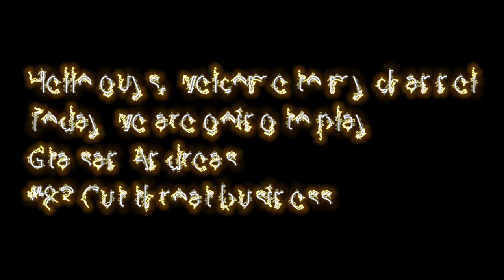Gta sa mission 83| CJ long run for rhyme book|Gta san Andreas gameplay videos| AVB GAMING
DISCRIPTION
In this video if will show you amazing game plays by me. I hope you will enjoy my videos.

Follow me on Instagram ____________________________________________________________________________________________________________________ Copyright Disclaimer Copyright Disclaimer under Section 107 of the copyright act 1976, allowance is made for fair use for purposes such as criticism, comment, news reporting, scholarship, and research.